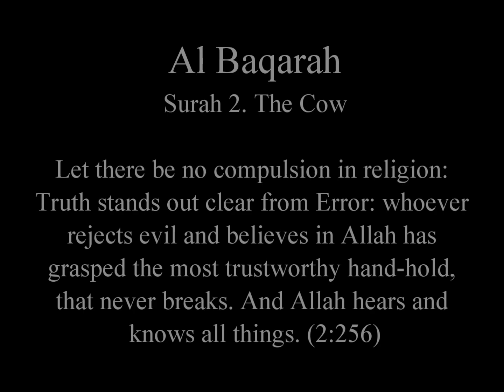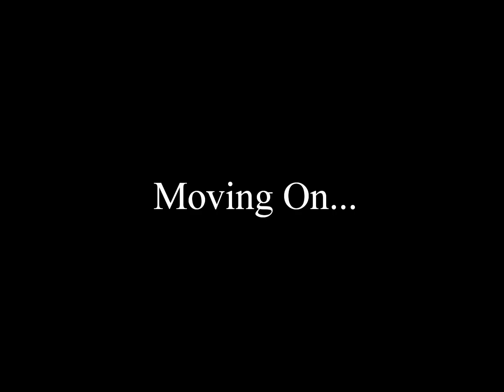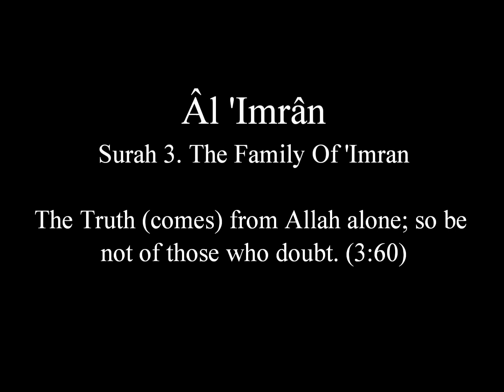TSP: How Do You Know Which Religion Is True - Islam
Previous Video: TSP: Choose Islam - Why Do Non-Muslims Hate That I Am A Muslim?

Seeking truth is a requirement for anyone who wants to live a happy and peaceful life

Al Baqarah
Surah 2. The Cow
[2:256] Let there be no compulsion in religion: Truth stands out clear from Error: whoever rejects evil and believes in Allah hath grasped the most trustworthy hand-hold, that never breaks. And Allah hears and knoweth all things.

Al 'Imrân
Surah 3. The Family Of 'Imran
[3:60] The Truth (comes) from Allah alone; so be not of those who doubt.